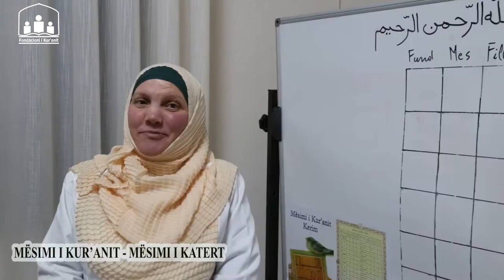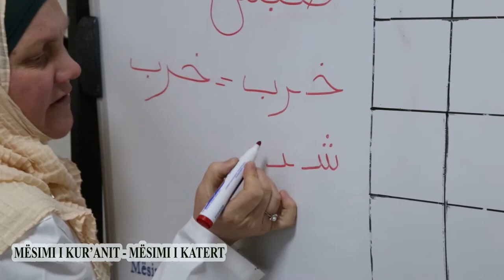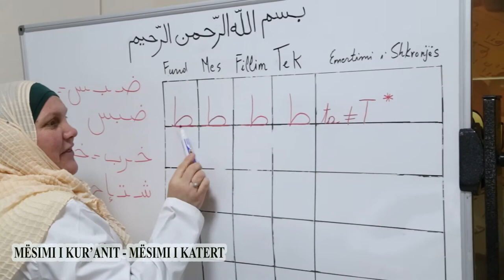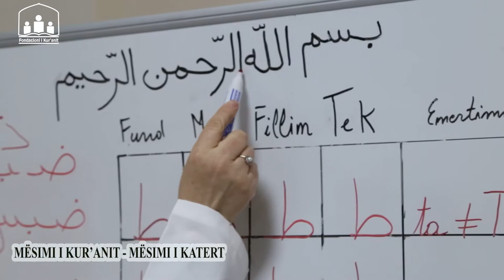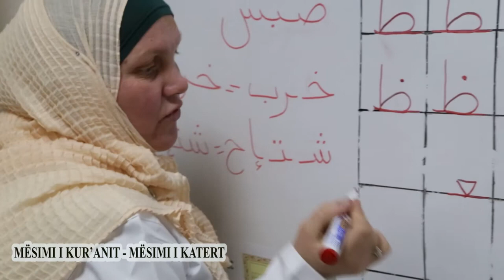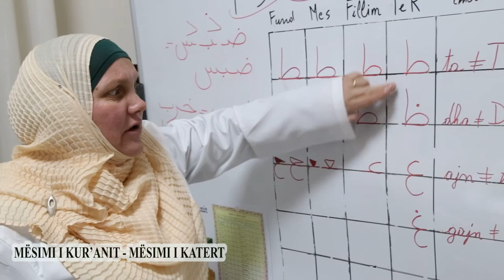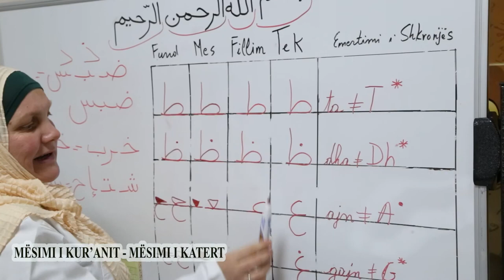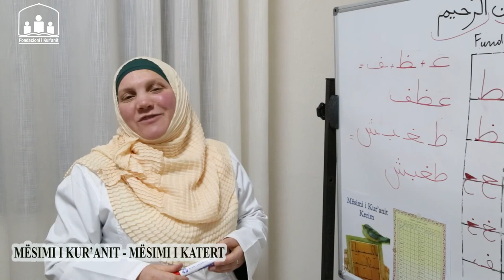Mësimi i katërt i mësimit të Kur'anit